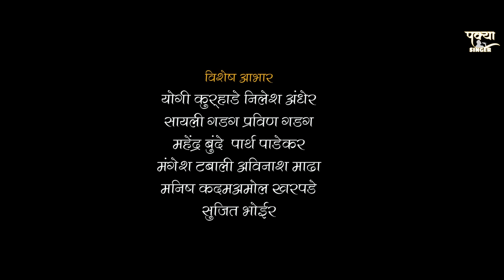मनोरबाजारान तुला मि पाहिलंय ! New Hit Official full video song ! Prakash padwale ! Sagar kurhade !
*KURHADE MUSIC & PAKYA SINGER PRESENT'S*

*(मनोरबाजारांन तुला मी पाहिलय...)*

*गायक:*
*प्रकाश पडवले(PAKYA)*

*गायिका: शोभना भोईर*

*कलाकार: सरस्वती सातवी & अविनाश गोविंद*

*संगीत संयोजक:*
     *बबलू पाटील*
    *डीजे अक्षय प्रो.*

*मिक्स अॅण्ड मास्टरींग:*
  *डीजे अक्षय प्रो.*

*चित्रीकरण,ईडीटींग:*
      *प्रथमेश कदम(PK)& अज्जू जाधव*

*नृत्य दिग्दर्शक: सुरज जाधव & विशाल चौधरी*
*(Yuva king's dance crew)*

*विशेष आभार:*
*योगी कुऱ्हाडे*
*निलेश अंधेर*
*सायली गडग*
*प्रविण गडग*
*महेंद्र बुंदे*
*पार्थ पाडेकर*
*मंगेश टबाली*
*अविनाश माढा*
*मनिष कदम*
*अमोल खरपडे*
*सुजित भोईर*